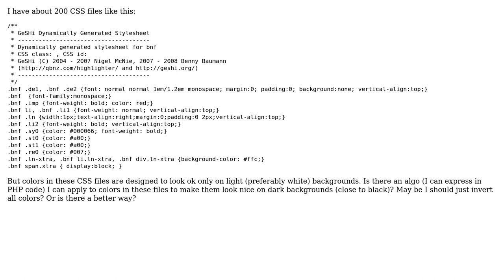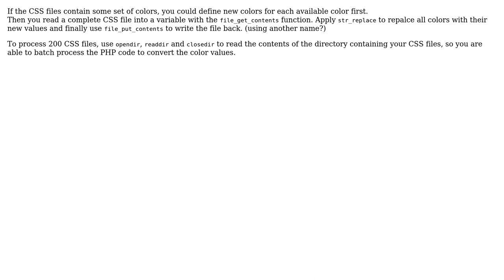Automatically convert CSS file to be used on dark backgrounds (2 Solutions!!)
Automatically convert CSS file to be used on dark backgrounds

With thanks & praise to God, and with thanks to the many people who have made this project possible! | Content (except music & images) licensed under CC BY-SA | Music | Images & others | With thanks to user Vladislav Rastrusny user Veger user Tatu Ulmanen and the Stack Exchange Network Trademarks are property of their respective owners. You are responsible for your own actions.